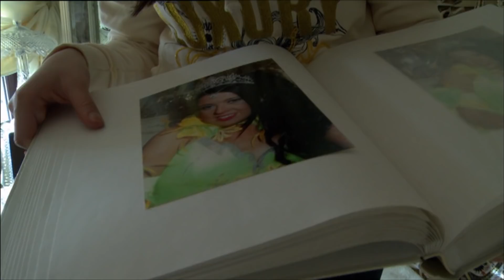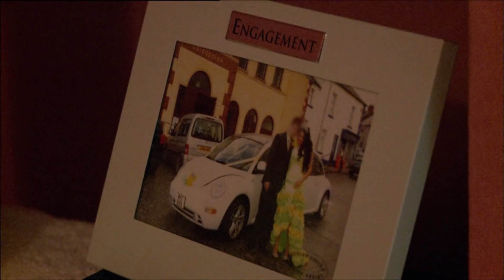My Big Fat Gypsy Dress Drama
Dressmaker Thelma has to make a dress for a bride who won’t even tell her when the wedding is for fear of the venue finding out she is a traveller and cancelling the booking.

Within the traveller community, secrecy and vigilance is paramount when booking wedding venues. Their community has such a reputation that hotels, restaurants and function rooms would rather stay closed than host a traveller event.

It’s this prejudice and mistrust of the traveller community that has 17 year old bride-to-be Priscilla, and her family, extremely fearful…